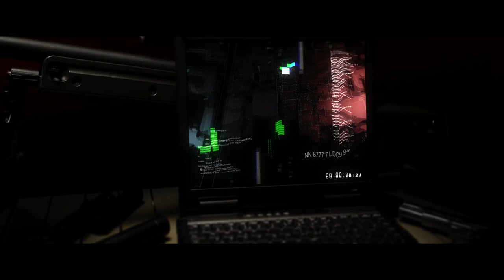Hitman 3 VR: Reloaded - Official Announcement Trailer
Hitman 3 VR: Reloaded is a VR version of the stealth action game developed by XR Games and IO Interactive. Players will be able to use new aspects of the Reloaded version from dual-wielding, a cel-shaded art style, enhanced interactivity, overhauled UI, new movement options, and more. Hitman 3 VR: Reloaded is launching in Summer 2024 for Meta Quest 3.